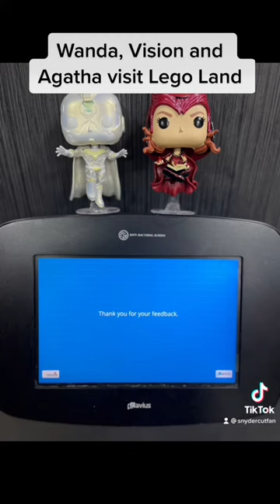Fun with the Funko Pops at Legoland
We took our Agatha Harkness, Scarlet Witch/Wanda and Vision Funko pops to Legoland for a photo shoot